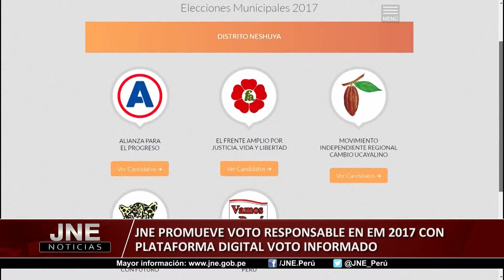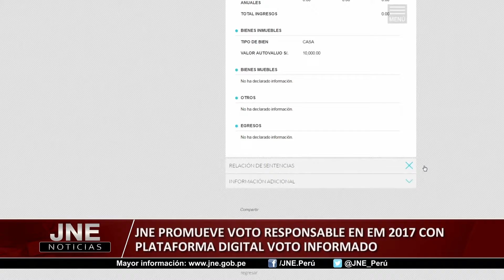JNE Promueve Voto Informado Responsable en EM 2017 con Plataforma Digital Voto Informado